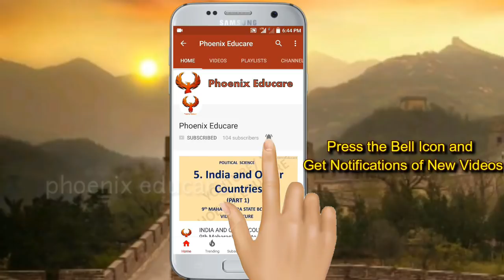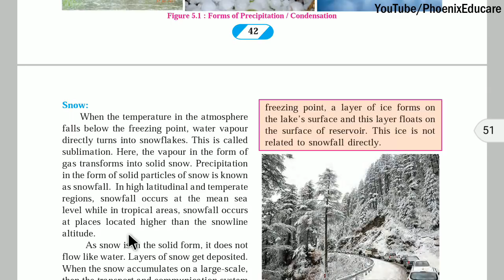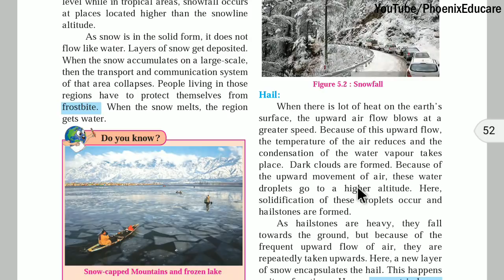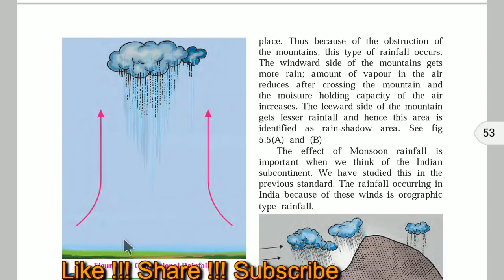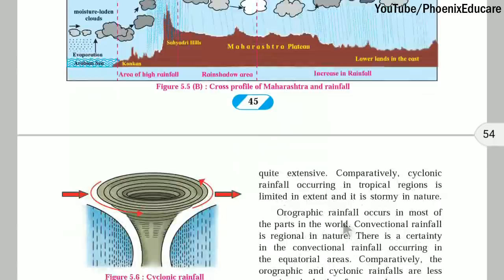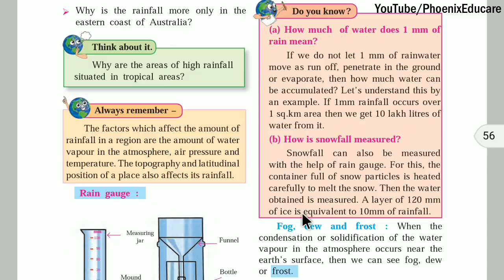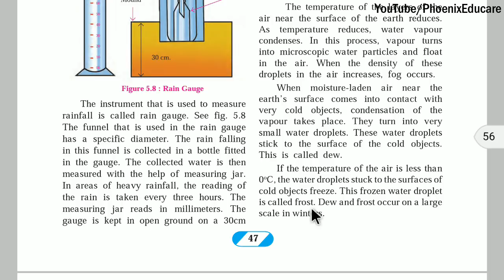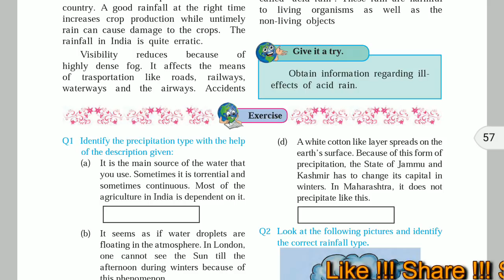Precipitation - 9th Maharashtra Board Geography Chapter 5 | Phoenix Educare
Precipitation - 9th Maharashtra State Board Geography Video Lectures
Rainfall in India, Convectional Rainfall, Orographic Rainfall, Cyclonic Rainfall, Indian Monsoon